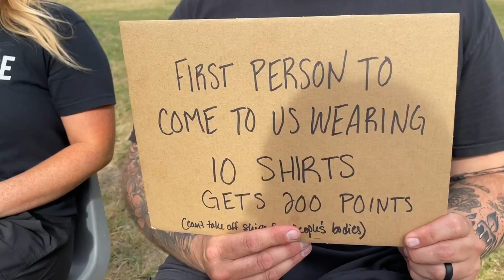Cardboard Challenge | 10 Shirts | HS Camp 2022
High School campers compete to complete the cardboard challenge of the day! Wear 10 shirts...then wear 20.